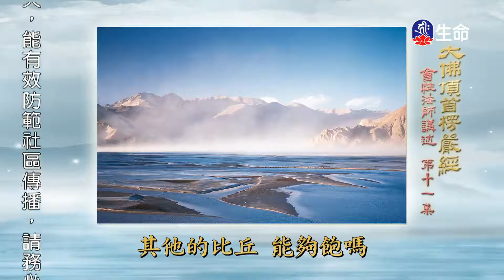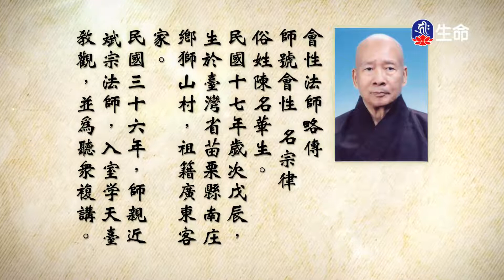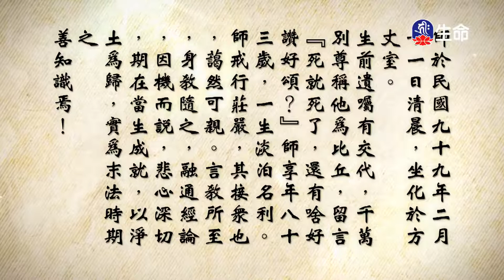大佛頂首楞嚴經(32)_長老法語_(lifetv_20210304_19:30)